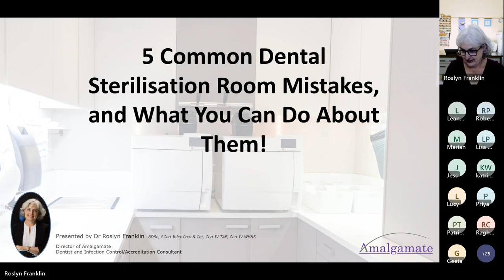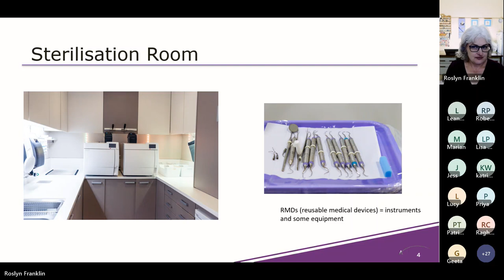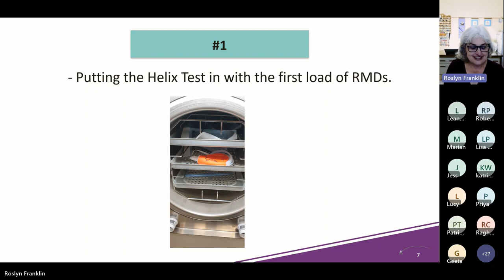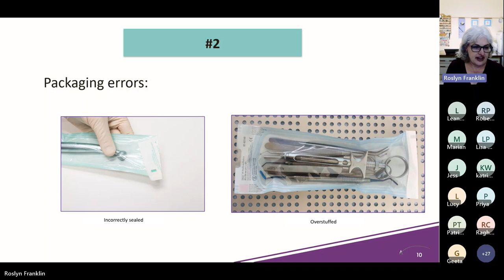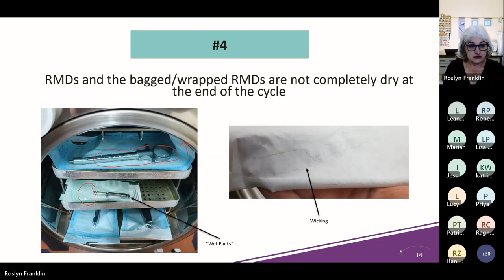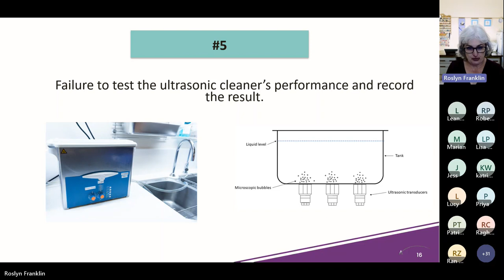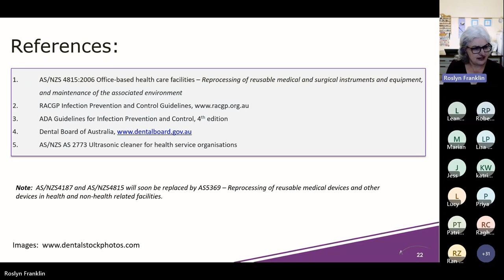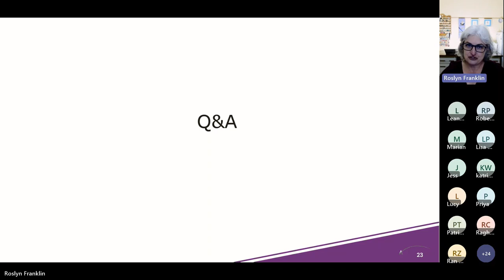5 Common Dental Steri Room Mistakes and What You Can Do About Them!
Don't miss out on the exclusive replay of my May 2023 webinar. 📺

In this webinar, you'll learn about:
- Helix/Bowie-Dick type Tests
- Common instrument packing errors
- Common autoclave instrument loading errors
- What a failed instrument load after autoclaving looks like
- How to test an ultrasonic cleaner

Explore my website to access a treasure trove of dental resources, tips, and guidance. Find the support you need to excel in infection control compliance.

💻 Infection Control Online E-Learning Courses:
Suitable for any learning level - you don't need a University degree!
Take your skills to the next level with my comprehensive e-learning courses. Stay ahead of the curve and enhance your infection control knowledge & skills.

📢 Don't Miss Out! Join Amalgamate's Email List Today!
Stay on the cutting edge of infection control and accreditation information! Get the latest updates delivered straight to your inbox.

Join now for exclusive benefits:
🔒 Be the first to receive high-value insights and tips.
⏳ Stay ahead with concise and impactful emails.
💎 Unlock unparalleled value with every message.